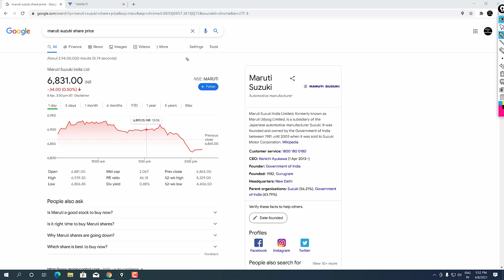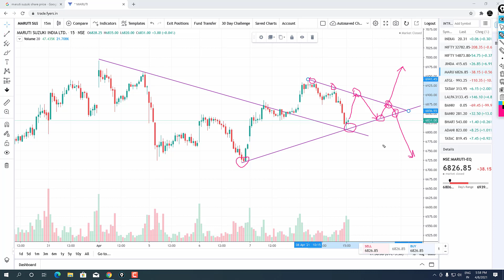✅Maruti Suzuki Share News | ✅09-APRILSupport & Resistance Analysis|| ✅Maruti Share Price Target